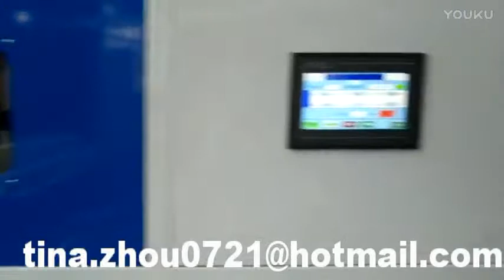facial tissue paper packing machine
SYM SHENZHEN YUSHENGDA MACHINERY & ENGINEERING CO.,LTD, is emerging as a global leader in tissue converting and packing machinery, backed by experience in machine design, manufacturing, and service, we are uniquely equipped to provide our customers with a wide range of innovative solutions, as supplier and manufacturer of tissue paper converting machines 1/4 fold table paper napkin machine, high speed paper napkin printing machine, 1/8 or 1/6 fold dinner napkin machine, interfold dispenser napkin machine, v fold facial tissue making machine, N/V/W/C fold paper hand towel machine, toilet tissue paper roll kitchen towel rewinder machine, log saw and packing machines etc.
. The range of tissue converting machinery:
SYM FOLD Conversion Range
Napkin conversion. 1/4, 1/8, Dispenser Fold & Custom fold;
Facial Tissue conversion. V fold interfold;
Hand Towel conversion. V, Z, C & Multifold.

SYM WIND Conversion Range
Toilet Tissue & Kitchen Towel conversion rewinders;
Industrial Roll conversion rewinders;
SYM-Cut Log Saw for roll products.

SYM MATIC Range
Automatic Packing machines;
Automation & Product Handling solutions.